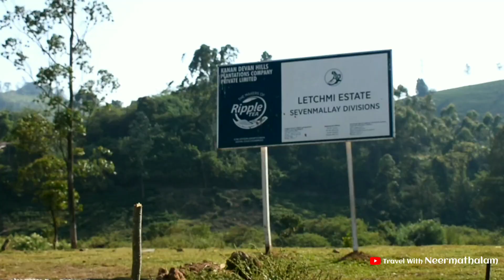മൂന്നാറിൽ വീണ്ടും നീല വസന്തം 💜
മുന്നാറിൽ വീണ്ടും ഒരു നീലവസന്തം!!!
മൂന്നാർ - മറയൂർ റോഡിൽ വാഗുവരൈ ടി ഫാക്ടറിക്ക് സമീപം ഉള്ള റോഡിൽ ആണ് മനം കവരുന്ന നീല വാകകൾ (Jacaranda) പൂത്തുലഞ്ഞു നിൽക്കുന്നത്.